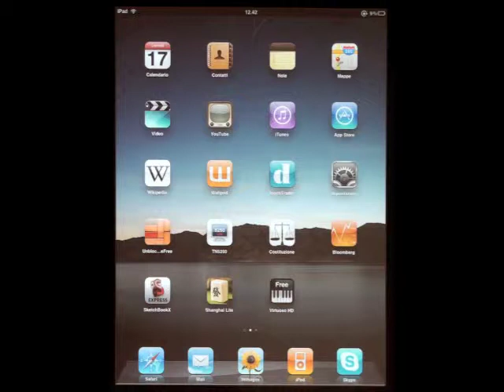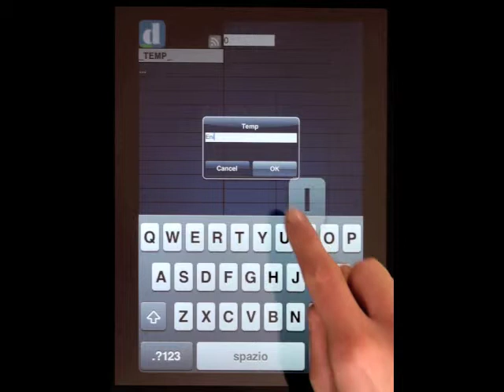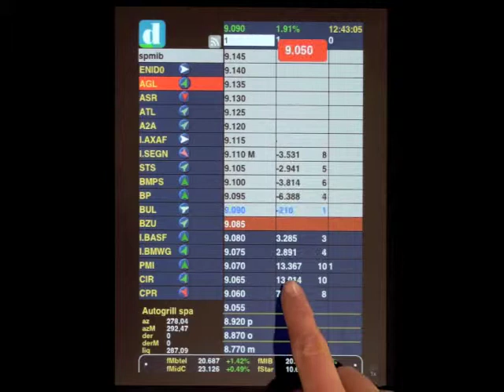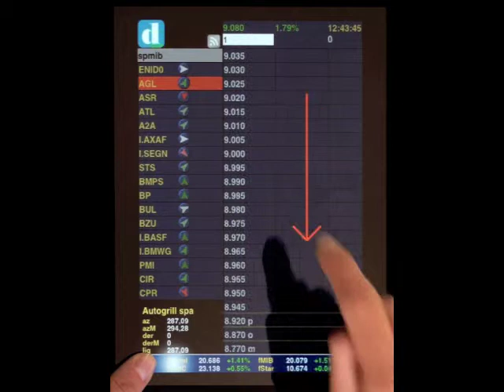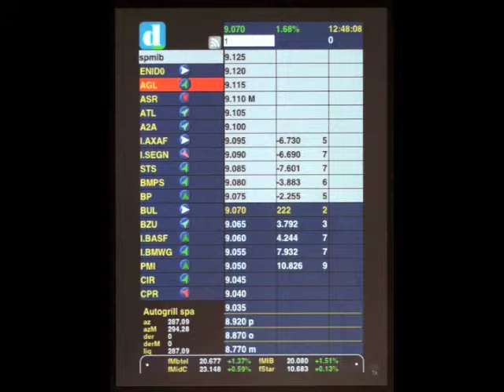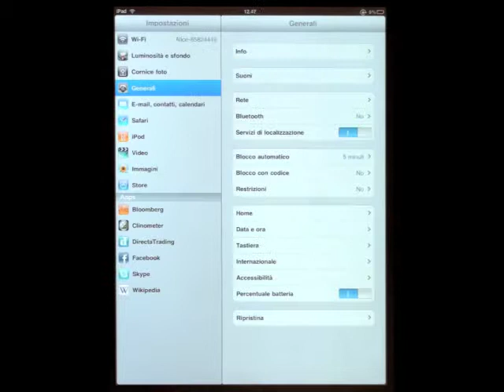touchTrader: trading en ligne avec iPad, iPhone et iPod touch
Une application unique pour iPad, iPhone et iPodTouch: dans cette vidéo vous pouvez découvrir les functionnalités de l'application touchTrader de Directa pour faire du trading en ligne avec votre iPad, iPhone et iPod Touch.